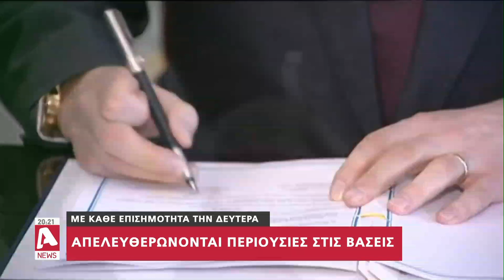Με κάθε επισημότητα την Δευτέρα απελευθερώνονται περιουσίες στις Βάσεις